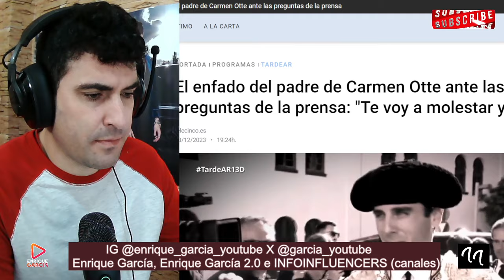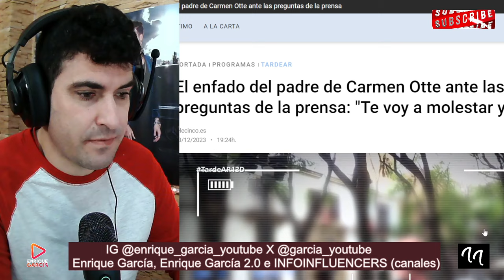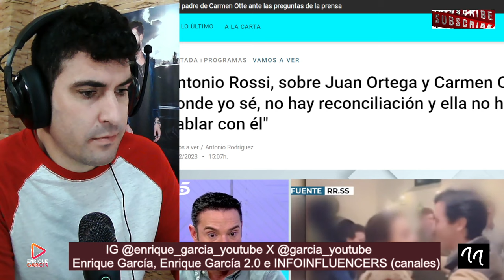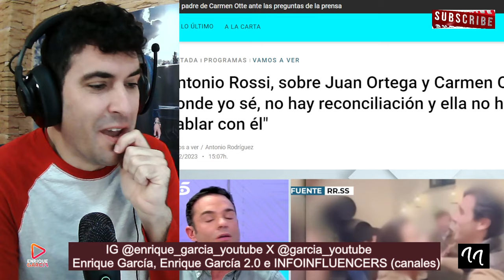El PADRE de Carmen Otte SE ENFRENTA a la PERIODISTA MARILUZ de EUROPAPRESS por Juan Ortega